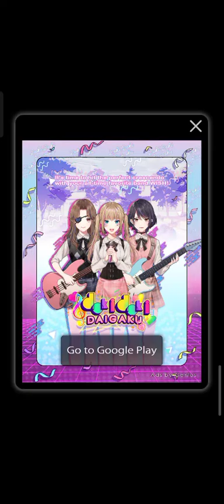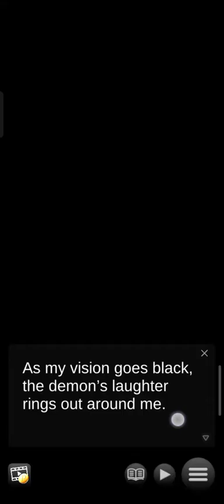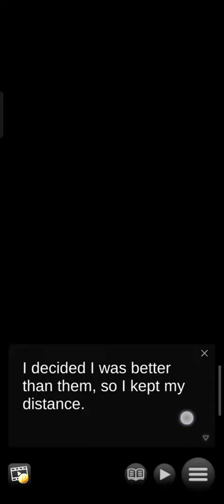I woke up and now I'm a knight Sexy Visual Novel (IwuanIak)| Chapter 8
geniusboy iwokeupandnowi'maknight?!

3:11 - Elena 5th Premium Choice
09:57 - Useful Information 1st Premium Choice

Anyway, this is the new game that's released by Genius Studio Japan inc., I woke up and now I'm a knight. I hope you all enjoy it.

Summoned as the savior of another world, can you survive as an isekai hero?

■Synopsis■

At last, the hero has arrived!

Waking up in a fantasy world on the brink of war, you’ll have to rely on wits and cunning to survive, while calling on help from unlikely places!

Gather your companions and fight your way to the truth behind the vicious demon attacks before it’s too late...

The key to everything is in your dreams…

■Characters■

Katerina

Kyndia’s most accomplished swordswoman with countless feats to her name, Katerina will be an invaluable asset on the battlefield… Once you help her overcome her fear of demons.

Past trauma and present danger combine to render Katerina helpless—can you help her unleash her hidden talents?

Elena

A lady of the cloth who has dedicated her life to caring for orphans, Elena strives to find the good in any situation.

But when confronted with the horrors of war, something wells up from deep inside and Elena becomes something else entirely…

Can you keep Elena safe from what lurks within?

Minerva

Daughter of the Demon King, Minerva is a hotheaded leader who cares deeply for her people.

Loud, brash and hell-bent on gaining justice for past injustices, Minerva is a force to be reckoned with—but when her passion leads her astray, can you help her back onto the right path?